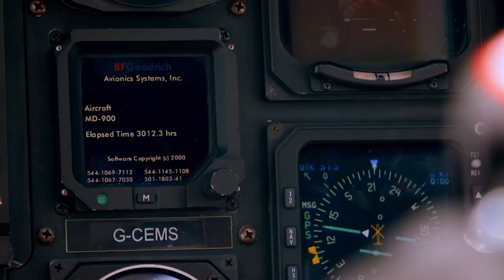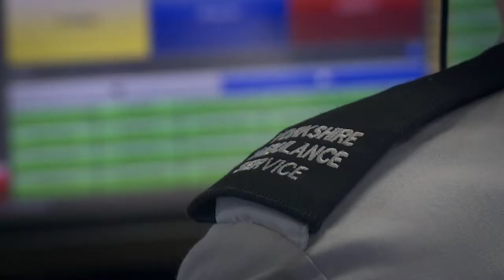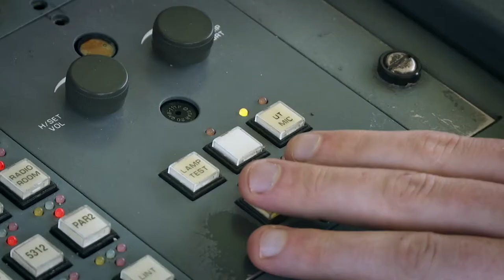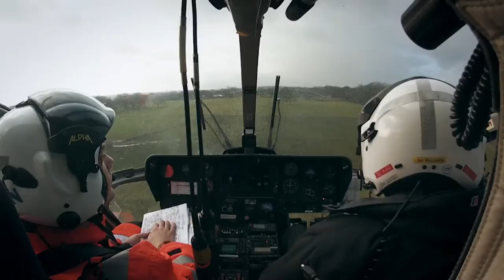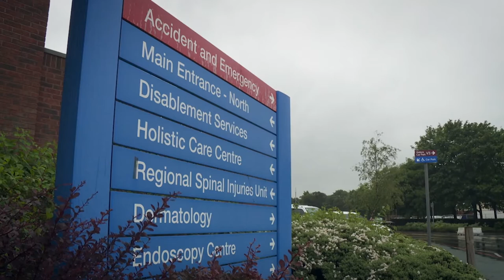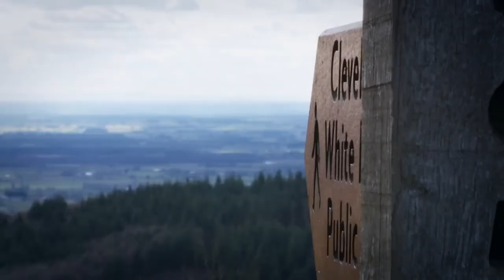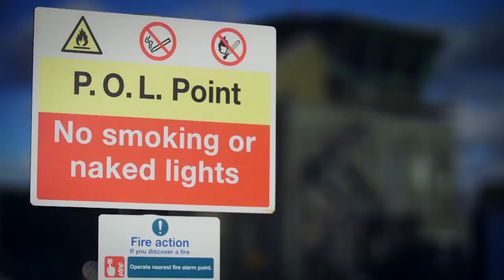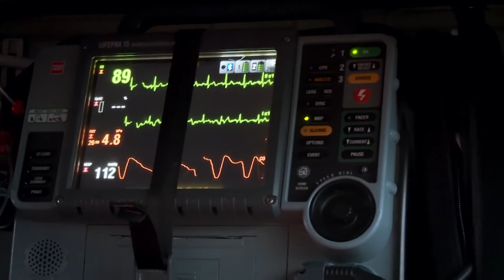Motorcyclist Breaks Neck in Remote Forest | Helicopter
This week on Helicopter ER, The flying doctors and paramedics of the Yorkshire Air Ambulance head to the Peak District where a mountain biker has sustained a broken neck.

Strap in and fire up the helicopter engines for the most adrenaline-packed medical rescue missions you've ever seen on TV. This popular British series takes viewers into the cockpits of ER choppers to experience life or death dramas, high-speed action and colourful characters. The missions are often the only hope for the critically ill or badly injured in England's most unreachable landscapes.